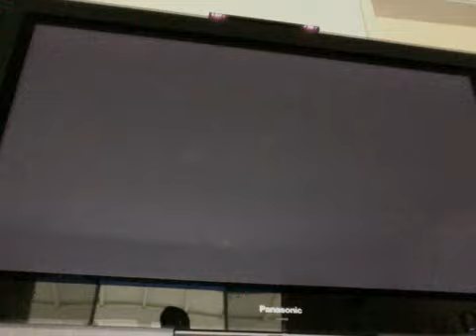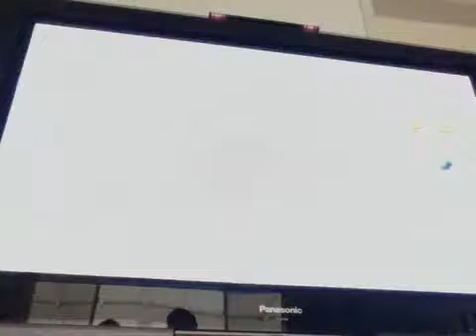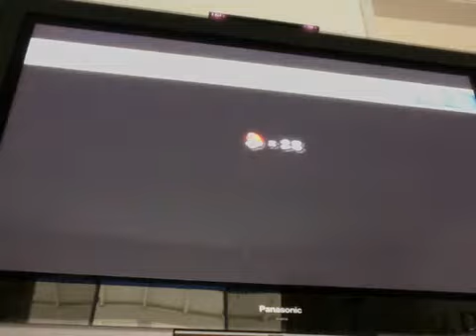[NSMB] world 3-1 and 3-2